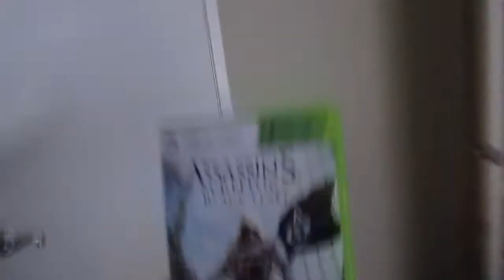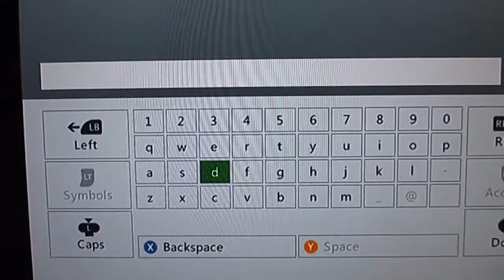STEALING THE VLOG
We had a chill evening. Myk get's down on some AC Black Flag and Zeus steals the vlog once again.

MykAndAndie's Twitter: @MykAndAndie

Andie' twitter: @andieofyoutube

MyKandies Fan Twitter: @MyKandies

Myk's Instagram: @mykofyoutube